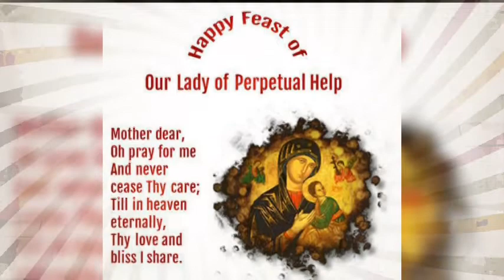Our Lady Of Perpetual Help Pray For Us ..